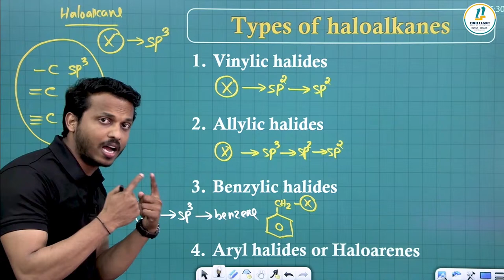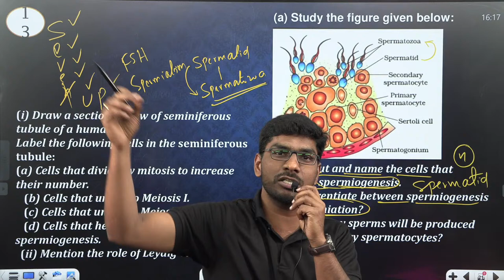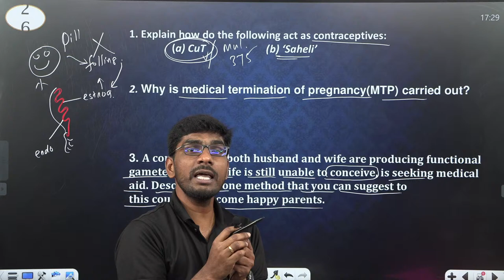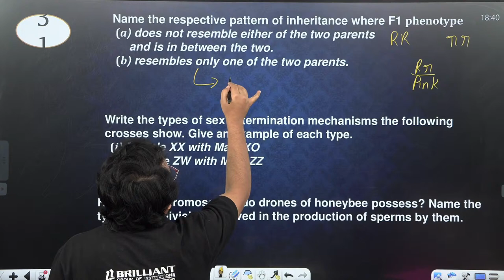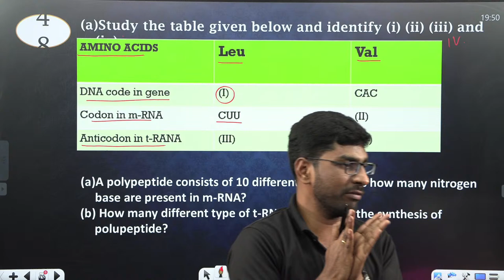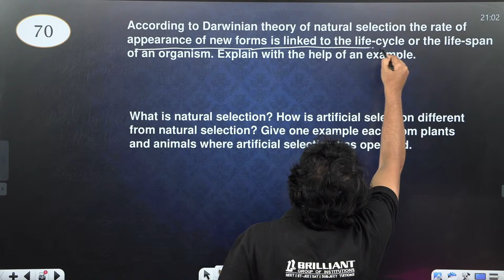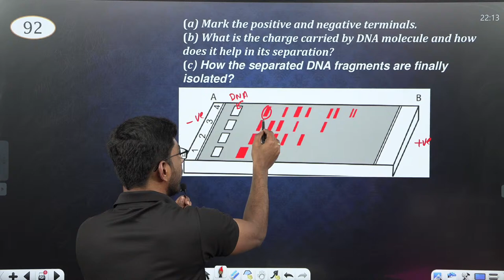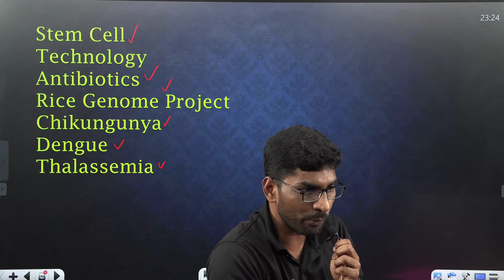CBSE Class 12 Board Exam Preparation | Biology Full Syllabus | CBSE 12 Biology One Shot Revision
Gear up for the upcoming CBSE Class 12 Biology Board Exam with our engaging video presenting a detailed overview of the full syllabus through an efficient one-shot revision session. Unravel intricate concepts, master diagram-based questions, and learn effective study techniques that will set you apart from the rest. Empower yourself with knowledge and skills needed to succeed - take action now by watching this essential revision resource!

With our tailored approach, we aim to equip you with top-notch tricks and techniques that will enable you to conquer these subjects with confidence. Our faculty members have a wealth of experience and are dedicated to providing you with the knowledge and skills needed to tackle MCQs effectively.

By joining our Maha Marathon, you'll gain access to valuable insights that can make a significant difference in your preparation for the board exams. We understand the importance of excelling in these subjects, and we are committed to supporting you every step of the way. Don't let exam stress hold you back - take advantage of our specialized expertise and elevate your confidence as you prepare for the CBSE Class 12 board exam.

➡️ Class: CBSE Class 12
➡️ Subject: Biology
➡️ Chapter: CBSE 12 Biology One Shot Revision
➡️ Topics Name: CBSE Class 12 Board Exam Preparation | Biology Full Syllabus | CBSE 12 Biology One Shot Revision

CBSE 12 Biology One Shot Revision, biology class 12 one shot, cbse class 12 biology,
class 12th complete biology one shot, class 12 biology important diagrams,